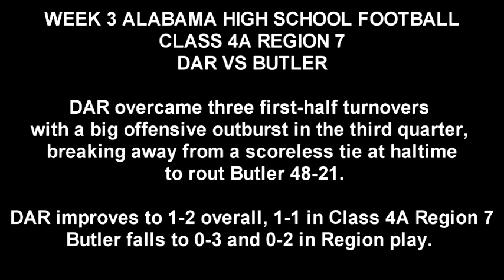WEEK 3 FOOTBALL DAR VS BUTLER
HUNTSVILLE, Alabama -- DAR overcame three first-half turnovers with a big offensive outburst in the third quarter, breaking away from a scoreless tie at haltime to rout Butler 48-21